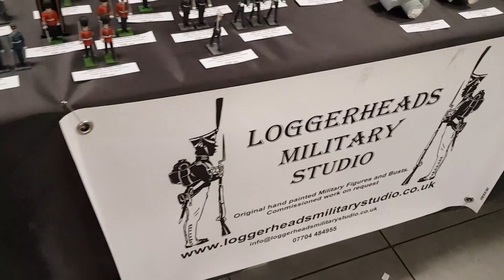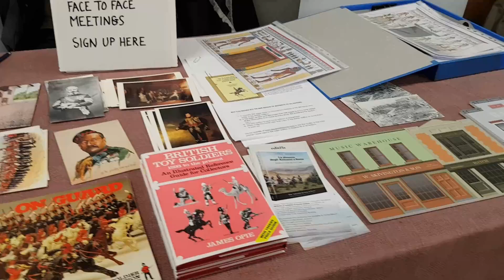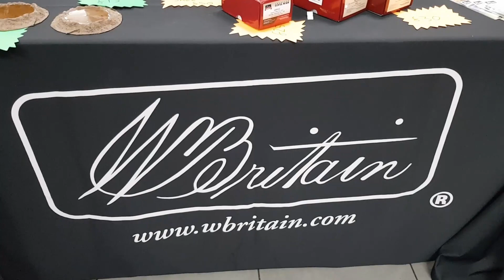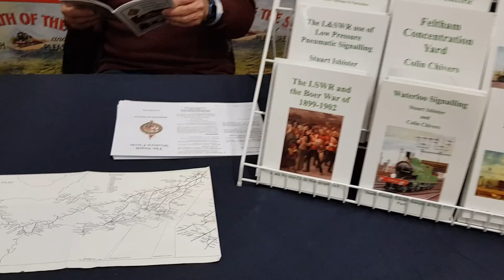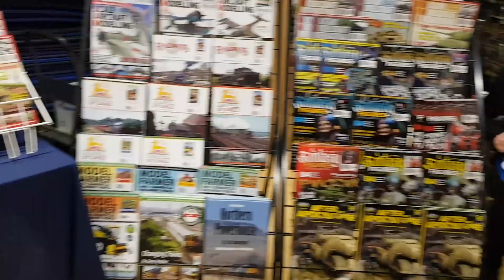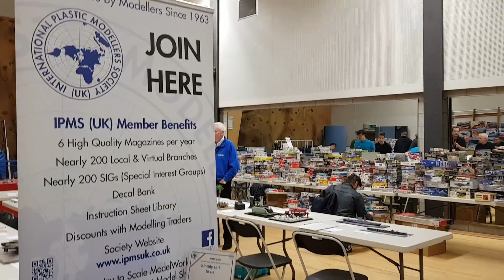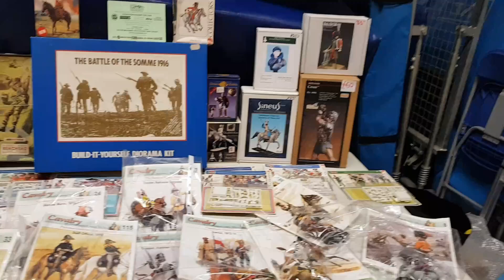LONDON TOY SOLDIER SHOW MARCH 25TH 2023 PART 2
Lets take a look around the Toy soldier show and see whats on offer.